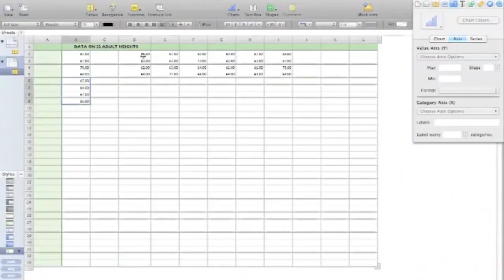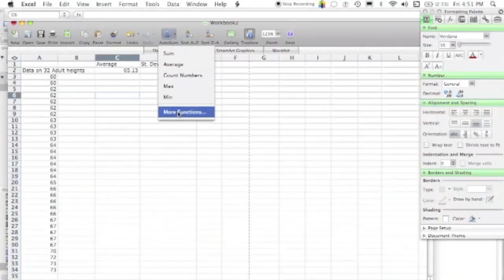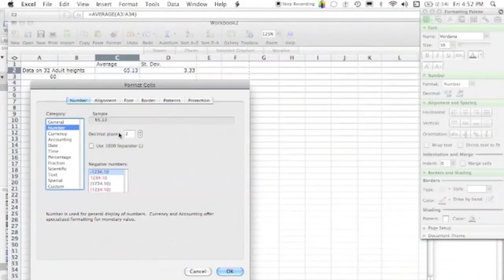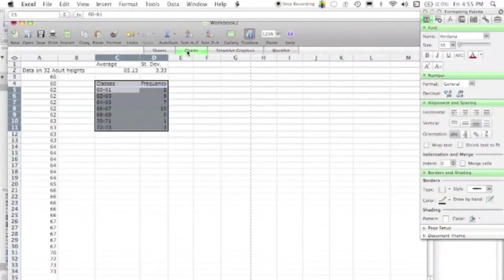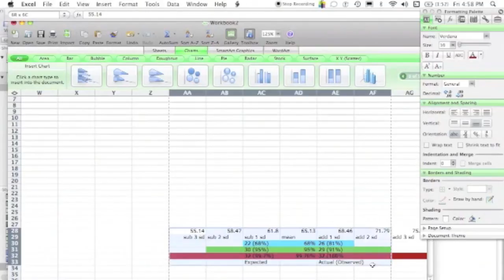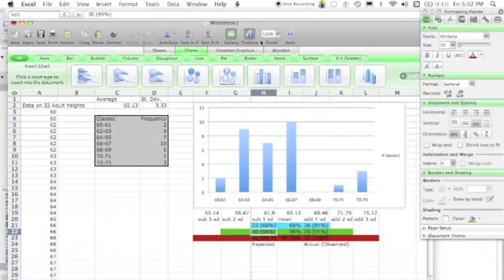68-95-99.7 Rule and Excel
Online Tutorial Template